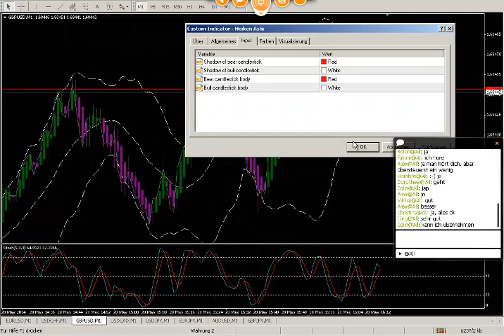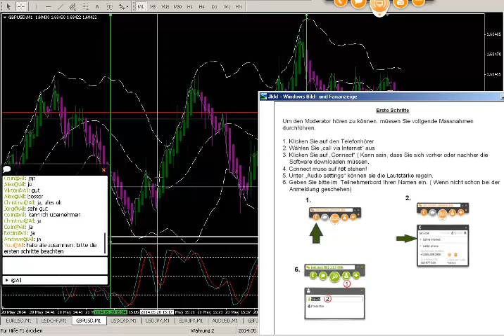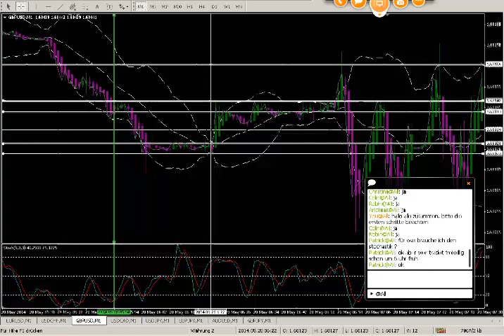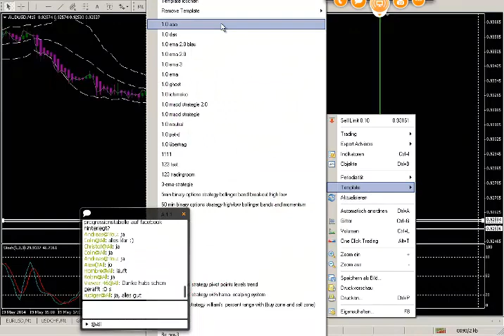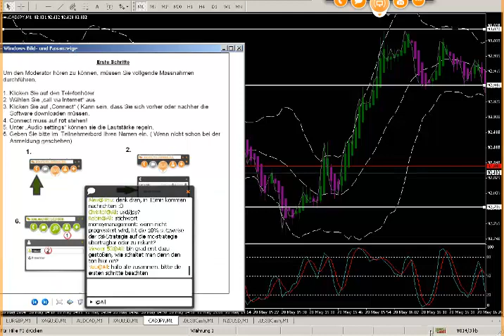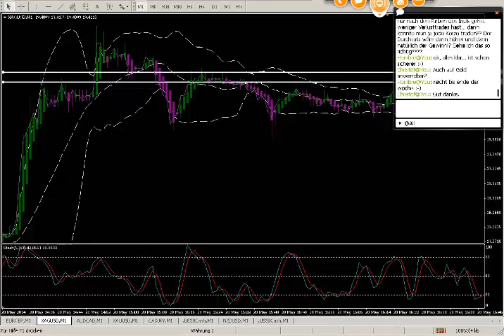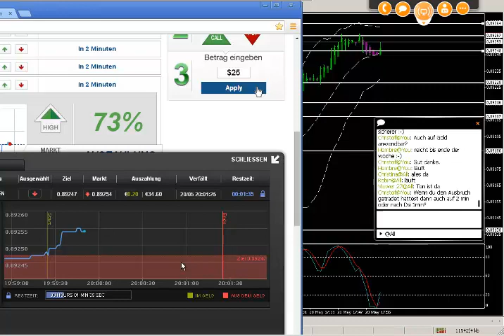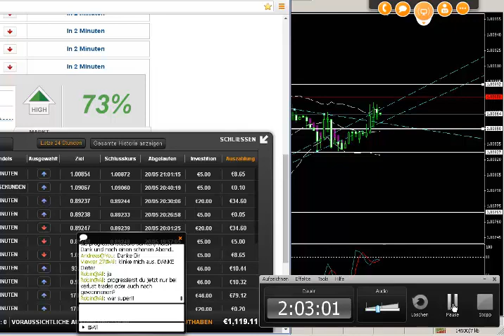Money Collector 2.0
Dies ist eine von mir entwickelte Handelsstrategie, die seinen Namen alle Ehre macht. Warum ich wieder 99 Binary nutze? Das erkläre ich in einem sep.